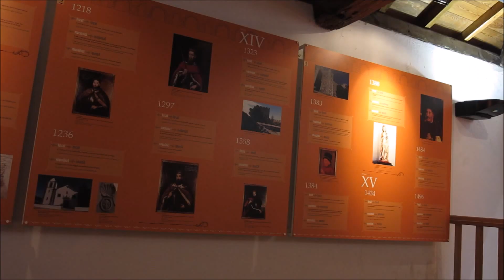Castelo de Sesimbra, Portugal HD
O Castelo de Sesimbra tem no seu interior o Centro de Interpretação do Património Rafael Monteiro, e duas exposições permanentes sobre a sua história. Disponibiliza um circuito museológico que permite ao visitante, de forma autónoma, usufruir dos diversos pontos de interesse do Imóvel.
A Igreja, foi construída no século XII, ainda que hoje em dia seja praticamente um templo do século XVIII, consequência das numerosas reconstruções realizadas no decorrer da sua história, destacando a do século XVIII depois do famoso terramoto do ano de 1755.
A Igreja de Santa Maria, de referir também os azulejos do século XVIII que revestem as suas paredes, as talhas dos retábulos do século XVII e na sua sacristia uma imagem de Nossa Senhora dos Homens do século XIII.